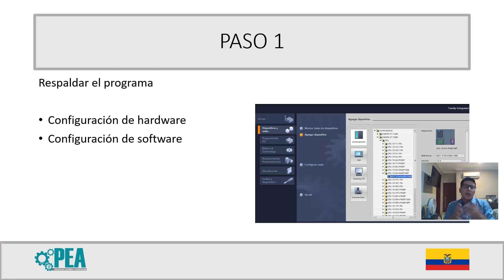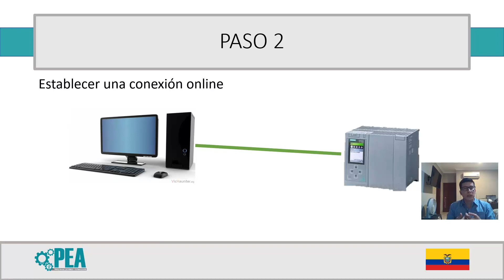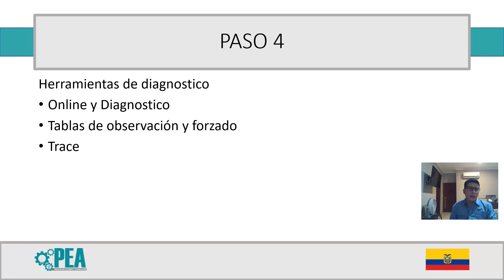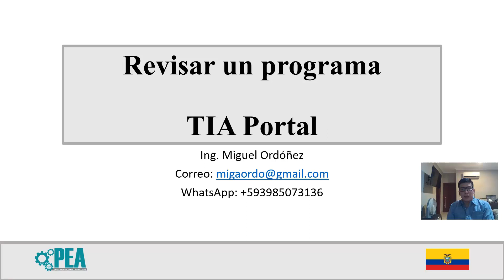Revisar un PLC: Cómo hacerlo y no alterar el programa original en el proceso